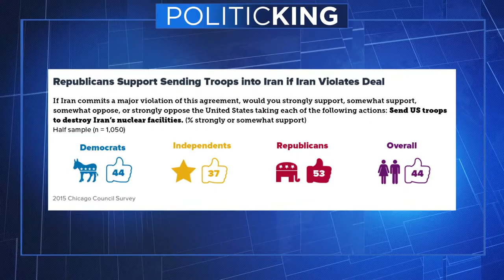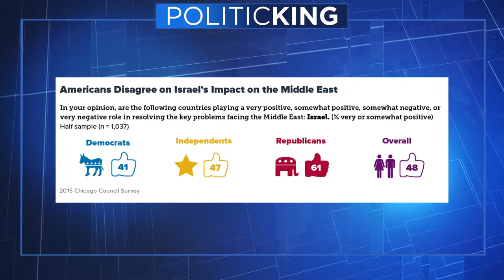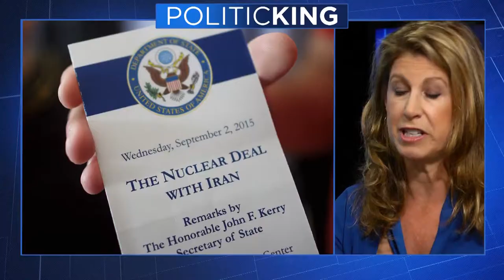The Chicago Council on Global Affairs' Dina Smeltz Joins Larry King on PoliticKING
The widening partisan divide over U.S Foreign Policy Do Republicans and Democrats agree on anything? Senior Fellow for Public Opinion and Foreign Policy at the Chicago Council on Global Affairs Dina Smeltz Joins Larry King to discuss.